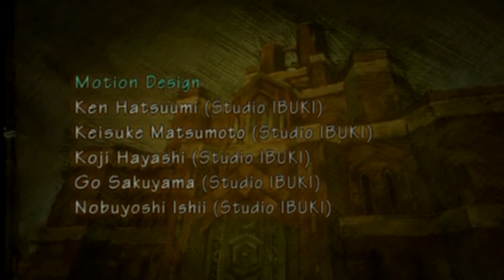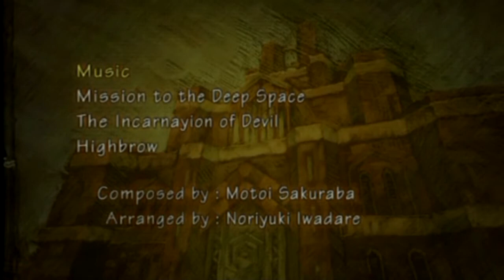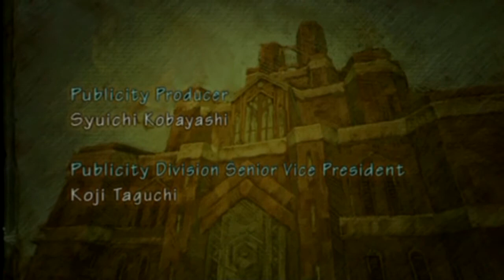Let's Play Radiata Stories Part 42 - Sundown Showdown! ~Nonhuman Ending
This marks the end of both endings and the main story, but don't worry folks there's still more of the game to show. The next batch of episodes will be the post dungeon of the game. I don't know how long they will be but after we beat the bonus dungeon, the lets play will officially be over (minus potential extras). I'm thankful to have been able to take part in this experience. I hope everyone who has watched has felt the magic that I felt for this game through this let's play. I implore anybody interested to pick this game up for themselves and give it an honest shot. It's a very fun game to explore and get to know deeply. Sayonara for now my Empire!

Btw, the dogs I was referring are Jack  Russell Terrier and Cairn Terrier. As always, you can check me out further in these social media platforms: